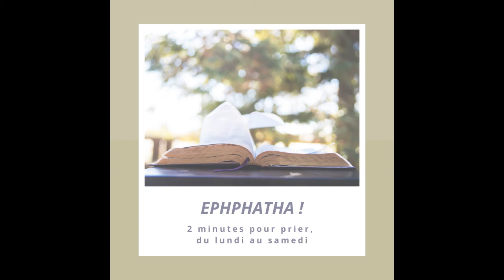Ephphatha - 23 février 2021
Méditation du  23 février 2021
Ephphatha - Carême 2021
Ephphatha, un podcast du lundi au samedi, à partir de 6h00, du 17 février au 4 avril.